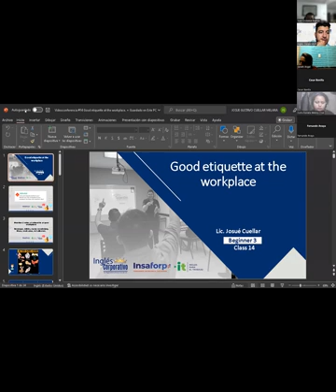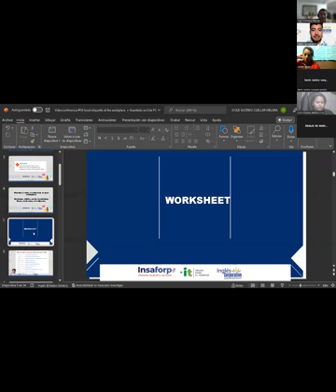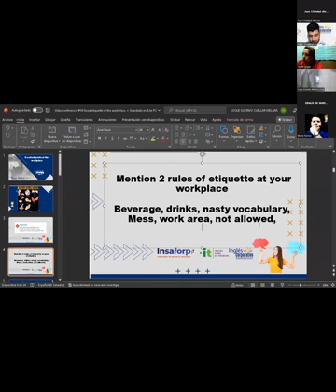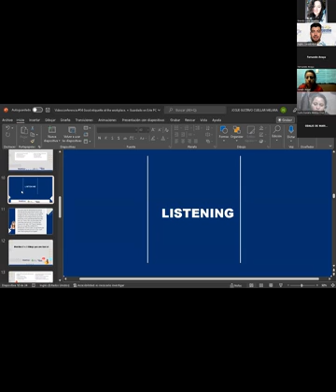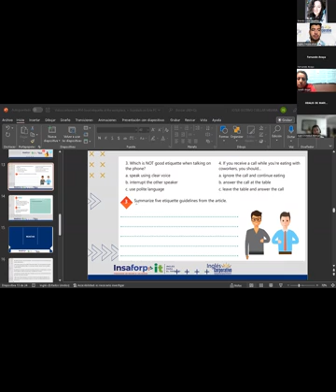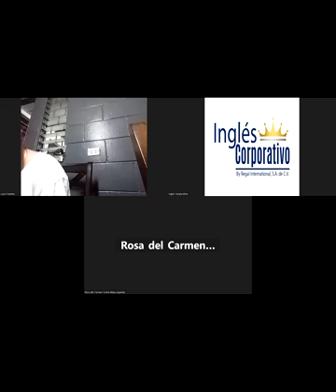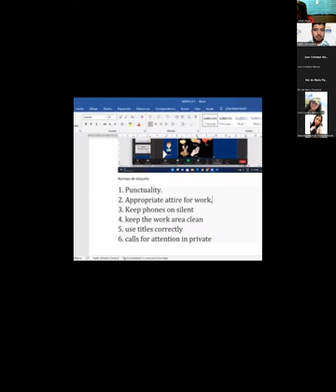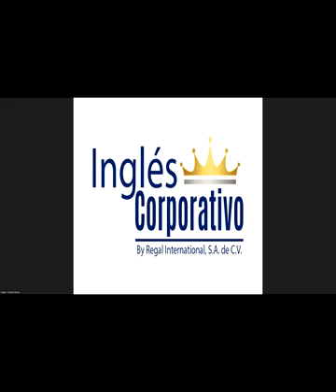Inglés Corporativo-12-10-2022-Good etiquette at the workplace